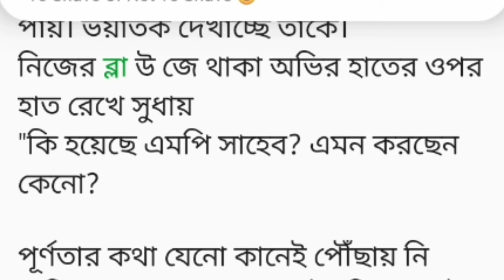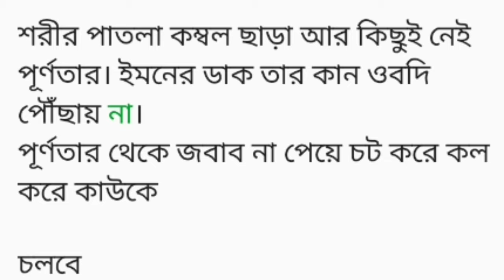প্রিয় পূর্ণতা - পর্ব-(১১) Bangla motivational short story/ Lessonable story/ Heart touching story